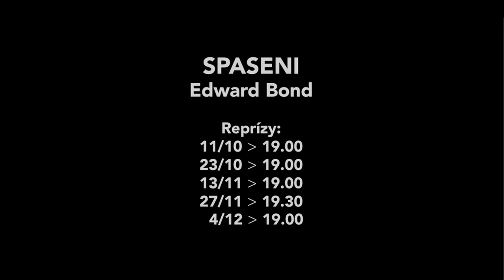SPASENI 2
Jan Hájek jako Len v inscenaci Činohry Národního divadla na Nové scéně.